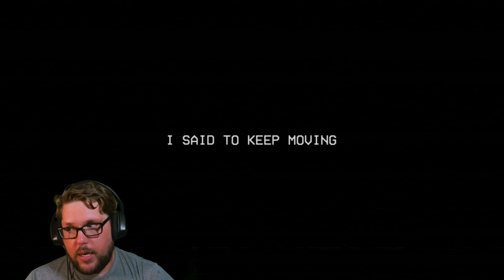WORST Teacher Ever! - Poppy Playtime (Ch. 3, Pt. 3)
I can't name the planets but I know the bones of the body!

Hello Horror Fans! I go back to school in this episode of Poppy Playtime and I think the teacher has it out for me. Can I pass my tests and make it out alive? Enjoy

If you have any ideas of new content you would like me to play, please leave a comment I will see it and add it to my list.

Kick.com/horrordrunk.

What happens when you forget to look at your surroundings